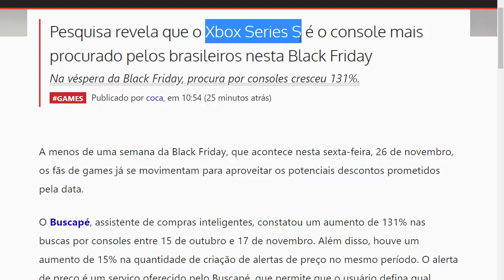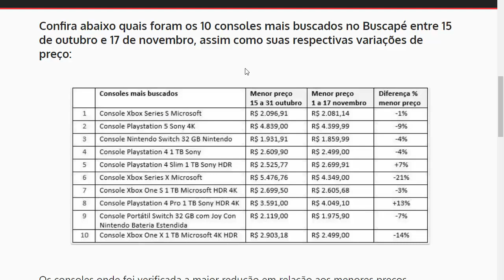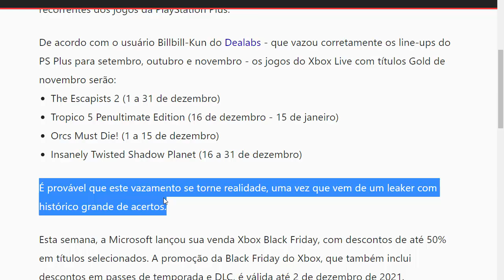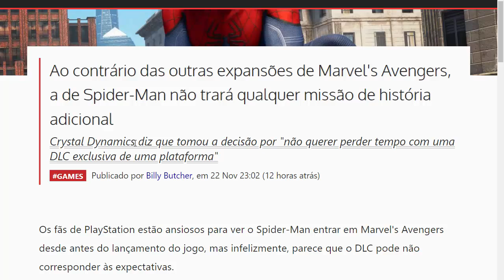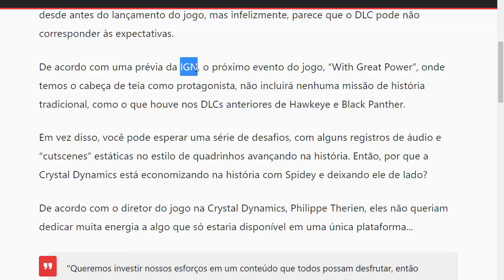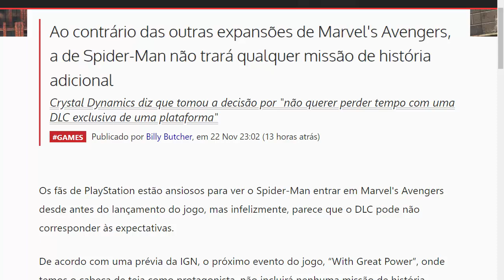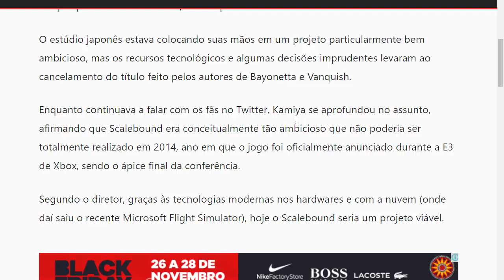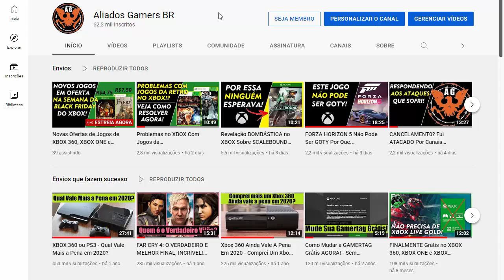Vazamento dos GAMES WITH GOLD de Dezembro 2021| XBOX SERIES S Novidades | Scalebound é Possível!?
Vazamento dos GAMES WITH GOLD de Dezembro 2021| XBOX SERIES S Novidades | Scalebound é Possível!? Tudo isso e muito mais aqui no canal Aliados Gamers BR!

CANAIS PARCEIROS